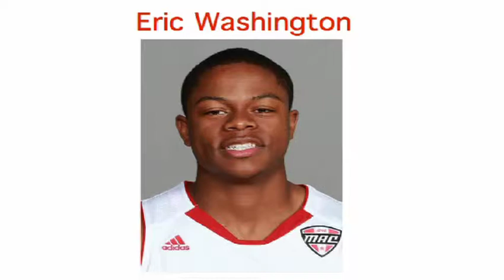Eric Washington Highlights